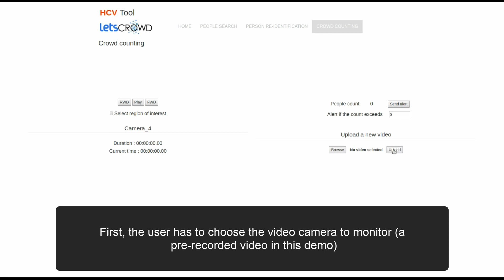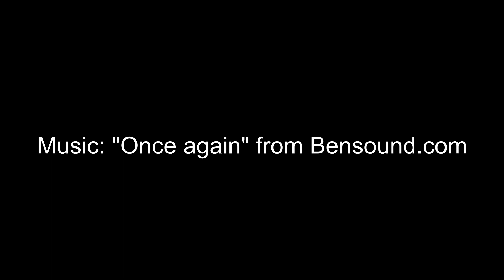LETSCROWD Project - Crowd counting and density estimation (Human Centred Computer Vision Tool)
Video by Lorenzo Putzu, University of Cagliari, with the collaboration of Giorgio Fumera, University of Cagliari.

LETSCROWD - Law Enforcement agencies human factor methods and Toolkit for the Security and protection of CROWDs in mass gatherings -  is a project funded by the European Commission (H2020) that aims to develop an integrated system for crowd protection during mass gatherings, by providing a set of tools to LEAs and security policy practitioners.
The Human Centred Computer Vision (HCV) tool provides three functionalities aimed at supporting LEA operators and forensic investigators in the use of video surveillance systems for monitoring and investigation activities during and after mass gathering events.
This video focuses on the "Crowd counting" module of the HCV tool.
The "Crowd counting and density estimation" is useful for real-time estimation of crowd size and detection of related anomalous behaviours, e.g.: overcrowding with respect to an user-defined threshold, sudden increase or decrease of crowd size.